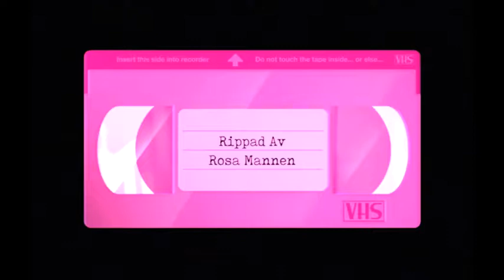Kreidler - Reflections (1996) *BEST QUALITY*